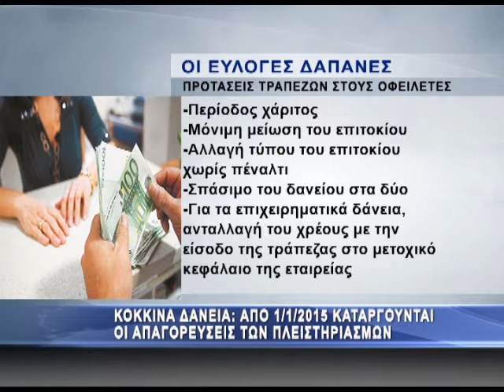Κόκκινα δάνεια: Σειρά αλλαγών και ρυθμίσεων απο 1/1/2015 καταργούνται οι απαγορεύσης πλειστηριασμών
Από 1/1/2015 αναμένεται να καταργηθεί η απαγόρευση των πλειστηριασμών και πλέον θα προωθηθεί το νέο πλαίσιο για την εξωδικαστική διευθέτηση μεταξύ τραπεζών και δανειοληπτών. Οπως γράφουν τα ΝΕΑ, η κεντρική ιδέα είναι πως ο δανειολήπτης θα πρέπει να είναι συνεργάσιμος ώστε να μπορέσει να ρυθμίσει το δάνειο τους, ενώ την ίδια στιγμή θα πρέπει και η τράπεζα να προσδιορίζει τις εύλογες δαπάνες που θα έχει το κάθε νοικοκυριό προκειμένου να μπορεί να συντηρηθεί και μόνο το επιπλέον εισόδημα να πηγαίνει στην εξόφληση των δόσεων.

Τα δέκα μυστικά για τη ρύθμιση των κόκκινων δανείων

Εύλογες δαπάνες

Οι εύλογες δαπάνες είναι ο αντικειμενικός τρόπος προσδιορισμού των δαπανών που απαιτούνται για την κάλυψη των βασικών αναγκών των νοικοκυριών.

Πώς υπολογίζονται οι εύλογες δαπάνες

Ο υπολογισμός των εύλογων δαπανών διαβίωσης στηρίζεται στα στοιχεία της Ερεύνας Οικογενειακών Προϋπολογισμών που κάνει κάθε χρόνο η ΕΛΣΤΑΤ. Τα ποσά ξεκινούν από 537 ευρώ το μήνα και φτάνουν τα 1.788 ευρώ. Αυτά προσαυξάνονται ανάλογα με τα παιδιά και διάφορες συνθήκες (π.χ. άτομα με ειδικές ανάγκες).

Ποια έξοδα περιλαμβάνονται στις εύλογες δαπάνες

Τα αγαθά και οι υπηρεσίες που καταναλώνονται από τα νοικοκυριά ταξινομούνται σε τέσσερις υπηρεσίες:

    Βασικές δαπάνες: διατροφή, ένδυση, υπόδυση, λειτουργικά έξοδα κατοικίας, μετακίνηση, αγαθά και υπηρεσίες υγείας, ενημέρωση, μόρφωση, οικονομικέ υπηρεσίες, είδη οικιακής κατανάλωσης.
    Επιπλέον δαπάνες: εστίαση (ταβέρνες, εστιατόρια, καφενεία, μπαρ)
    Δαπάνες για αγορά διαρκών αγαθών: έπιπλα, ηλεκτρικές συσκευές, οικιακά σκεύη, συσκευές τηλεφώνου κλπ, ηλεκτρονικοί υπολογιστές
    Δαπάνες για αλκοολούχα ποτά, τσιγάρα, τουριστικές υπηρεσίες, υπηρεσίες αναψυχής, πολιτισμού και αθλητισμού

Συμφωνία των δύο για τις εύλογες δαπάνες

Μετά από συμφωνία τράπεζας και οφειλέτη και οι τέσσερις κατηγορίες εντάσσονται στις εύλογες δαπάνες

Πώς προσδιορίζονται οι εύλογες δαπάνες

Σε κάθε περίπτωση η τράπεζα θα πρέπει να λαμβάνει υπόψη της τις ανάγκες του κάθε νοικοκυριού ξεχωριστά και να προχωράει στις ρυθμίσεις ανάλογα με τις ιδιάζουσε συνθήκες που υπάρχουν σε κάθε οικογένεια (π.χ. χρόνιες ασθένειες, διανοητικές ή φυσικές αναπηρίες, προβλήματα υγείας)